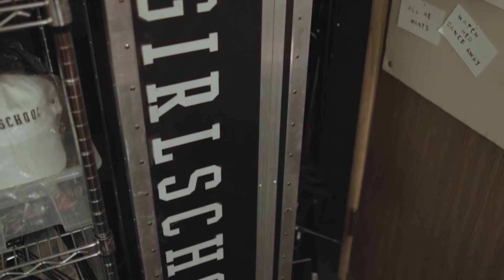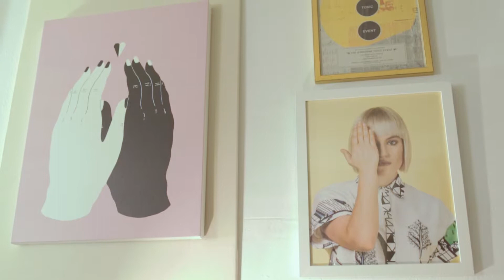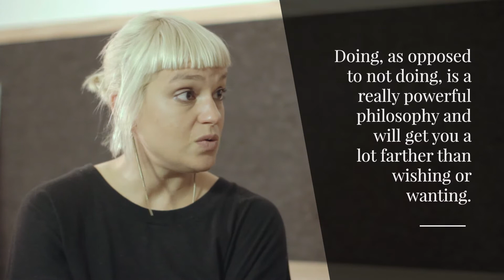Building a Movement through Music with Anna Bulbrook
I'm sitting down with Anna Bulbrook who saw a need in the music industry and created a business to meet that need. She shares the big revelations that took her from classical music to mainstream rock and from the male-dominated music industry to founding a female-empowerment platform.

Be part of ALL the Business + Social Good goodness over

Sign up to new posts first, plus additional resources, tools and inspiration it takes to build a business that makes the world better.